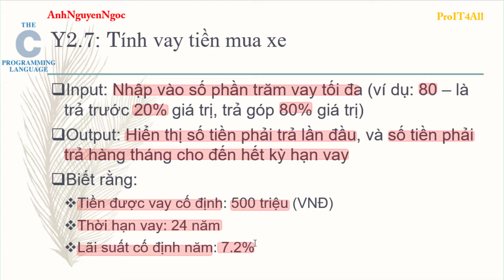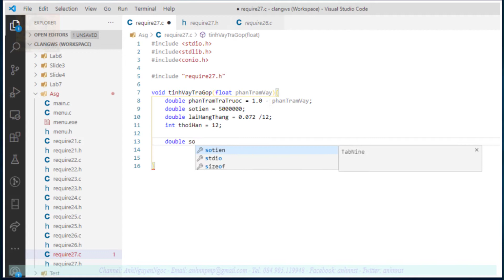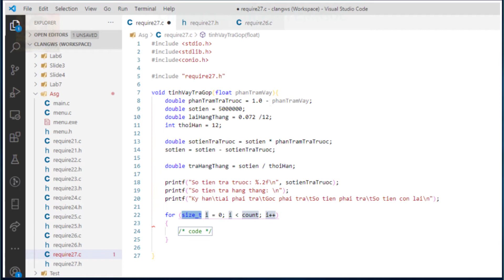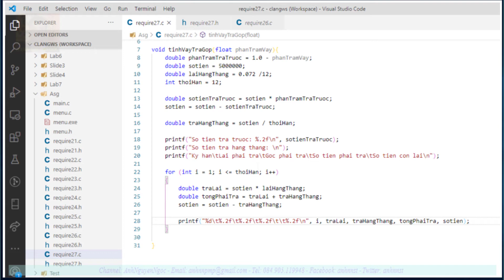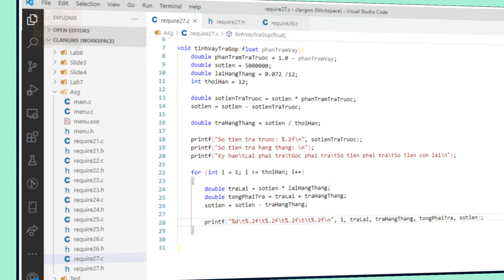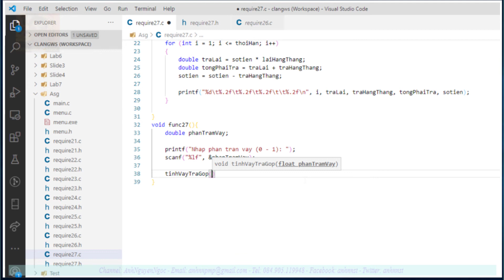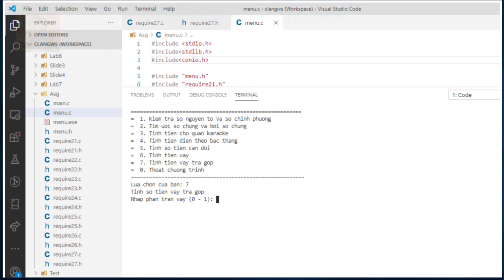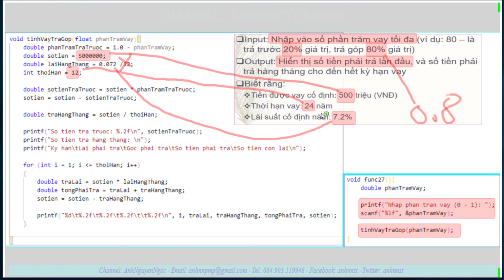Asg.2.7. Chức năng tính tiền vay mua xe trả góp, lập trình C